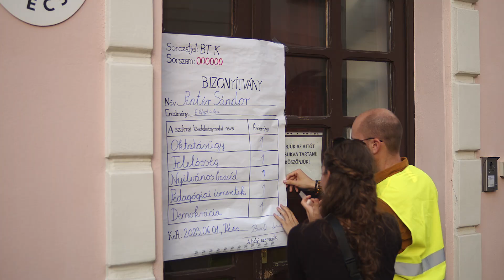Levegőt – Tüntetés a szabadabb oktatásért és tervezett státusztörvény ellen Pécsett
Tizenöt magyar városban, köztük Pécsett is tüntettek pedagógusok, diákok és szülők a tervezett státusztörvény ellen 2023. június 1-jén. Pécsett mintegy ezerötszáz fő vett részt a pécsi főtéren, a Széchenyi téren tartott demonstráción, amelyen bizonyítványt is kiállítottak Pintér Sándornak, és amelynek végén ezt, a végül elégtelenre értékelt bizonyítványt a tiltakozók a Pécsi Tankerületi Központ Király utcai-Színház téri épületéhez vitték, és ott kifüggesztették.